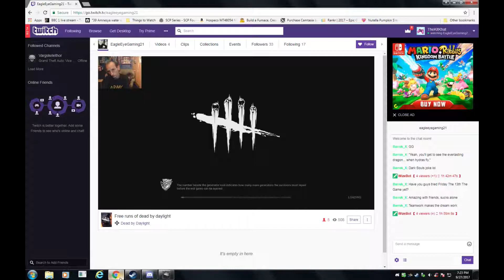Kick Some Totems Down! | Dead by Daylight- part 16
Gotta have that dexterity, those nimble fingers to carefully pick apart the twigs and twine holding the totem together!
Or just kick at it with your steel-toed boots. That works too.

A rando is the Trapper, and PvtPanda, EagleEyeGaming, and I are the victims!